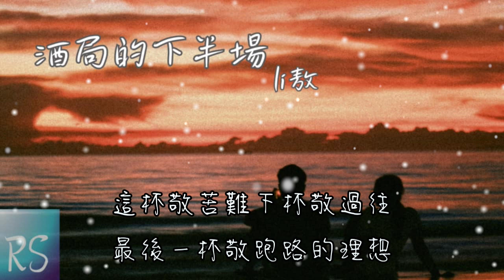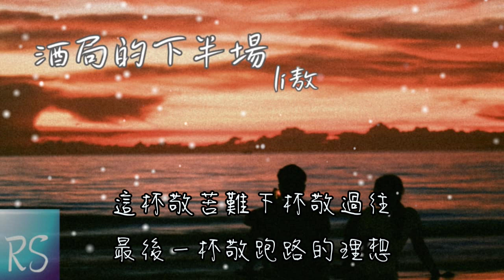🎧酒局的下半場 - Li 敖【酒局的下半場 撤掉了心中設的防 反正今天說的明天都會忘】(動態歌詞)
詞：叨叨
曲：叨叨
編曲：歐陽瀧城
混音/母帶：阿星
和聲：小藝術
企劃：葵Aira
OP ：大樂無疆

嘗這生活的苦像黃連
吃的多了也違心說成是甜
看我還有幾分像從前
從不敢向誰吐露我的難堪
聽我心底的不甘和遺憾
只能打碎了牙往肚子裡咽
嘆這不如意事常八九
可與人言無二三

酒局的下半場
撤掉了心中設的防
反正今天說的明天都會忘
有人紅了眼有人罵的髒
有人嘲笑這世界的荒唐
酒局的下半場
所有人卸下了偽裝
吐都吐了還在意什麼形象
這杯敬苦難下杯敬過往
最後一杯敬跑路的理想

可與人言無二三